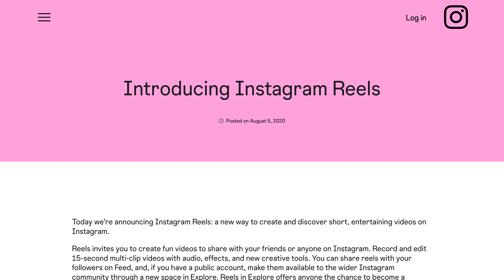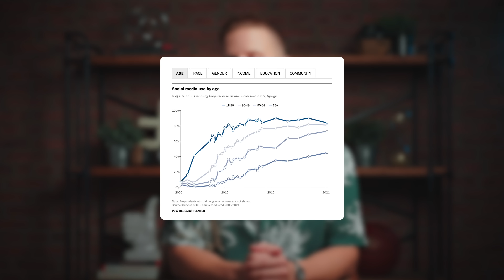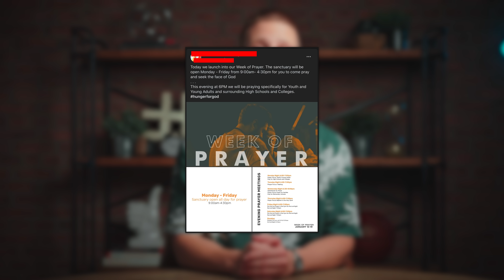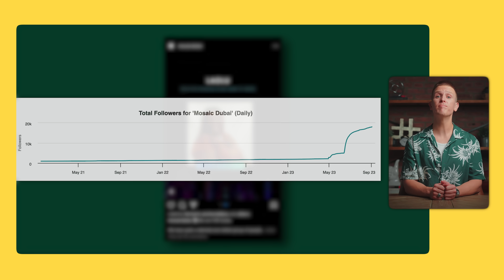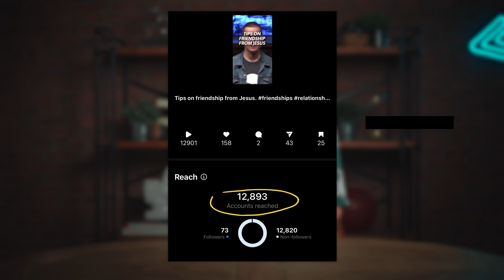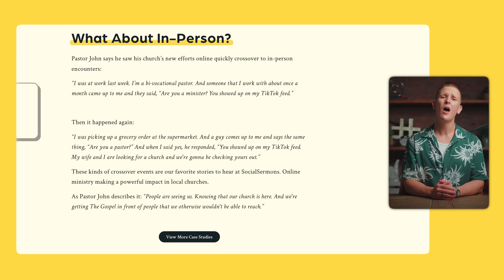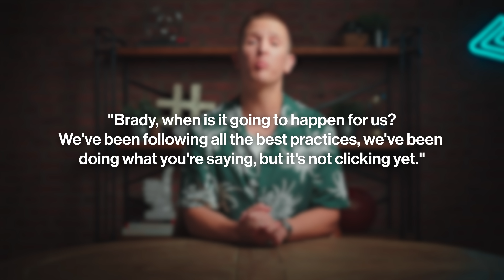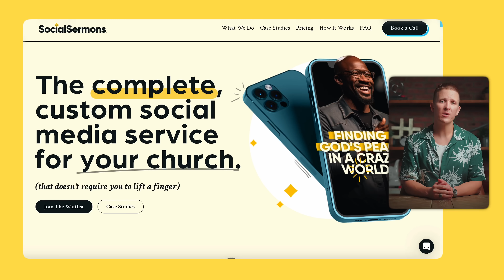CHURCH SOCIAL MEDIA POLICY [10 Rules]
In my time of working one-on-one directly with churches, I've developed a strategy of guiding rules for doing social media in church. Whether you're new to helping your church out with social or if you've been at it for a while - this video is for you. The following is my complete guide to social media policy and strategy for churches.

Table of Contents:
0:00 - Intro
0:33 - Rule #1: Our efforts must be informed by Christ
1:52 - Rule #2: Use social to DO ministry, not just PROMOTE ministry
2:46 - Rule #3
4:00 - Rule #4: Reach Wide. Connect Deep.
4:58 - Rule #5: Social media is a springboard for discipleship
6:00 - Rule #6: Stop the scroll
7:10 - Rule #7: Offline and online ministry must work together
9:02 - Rule #8: Repeat the best, forget the rest, and continue to test
10:55 - Rule #9: All it takes is one video
12:12 - Rule #10: "The Church Advantage"

Show Notes:
- 60% Of New Visitors Come From Social Media with Mosaic Church